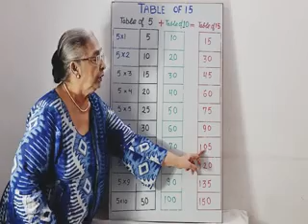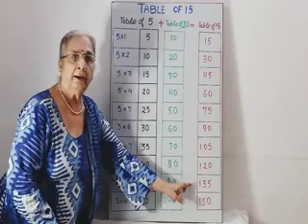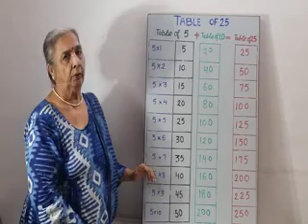Table of 5, 15 and 25 with basic concept#chinaracademyofmathmatics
Table of  5, 15 and 25 with basic concept